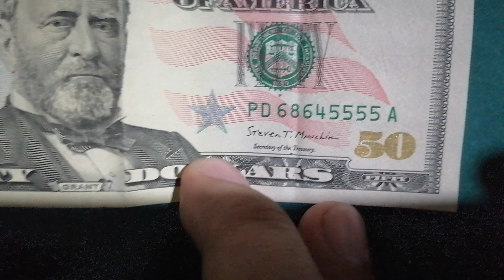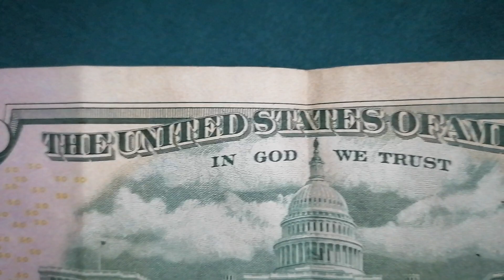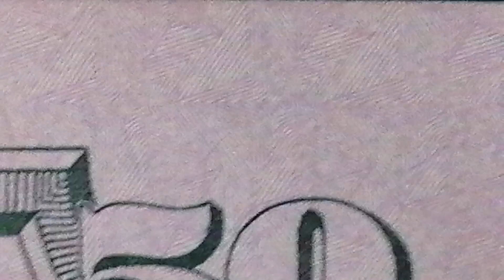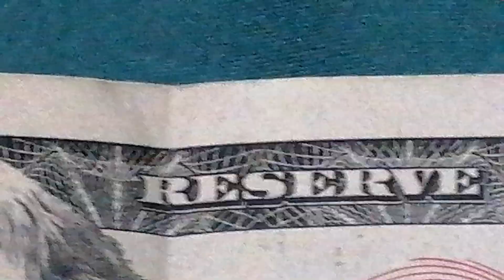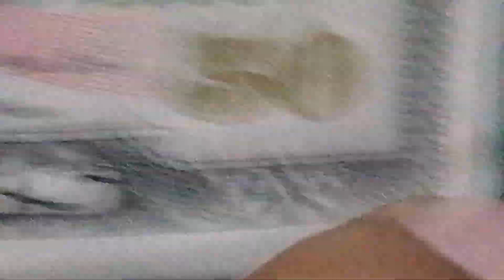50 USA Dollars secret revelations....???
50 Dollars secret revel

6x mega pixel zoom